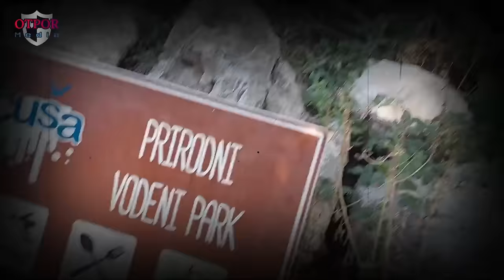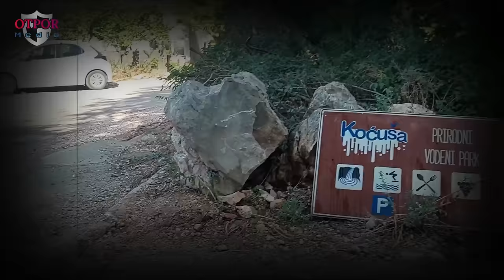SLUČAJ KOĆUŠA - U zmajevu gnijezdu